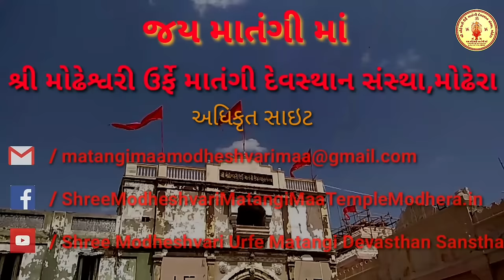Matangi Maa Ni Samuh Aarti માતંગી માં ની સમૂહ આરતી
માતંગી માં ની સમૂહ આરતી

શ્રી મોઢેશ્વરી ઉર્ફે માતંગી દેવસ્થાન સંસ્થા,મોઢેરા

Shree Modheshvari Urfe Matangi Devasthan Sanstha